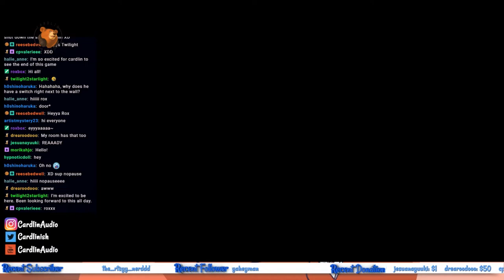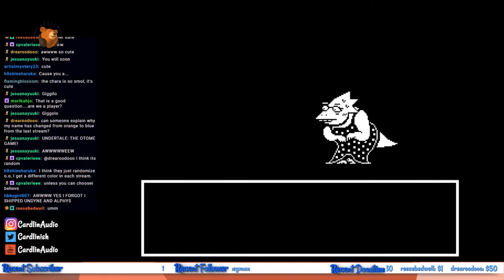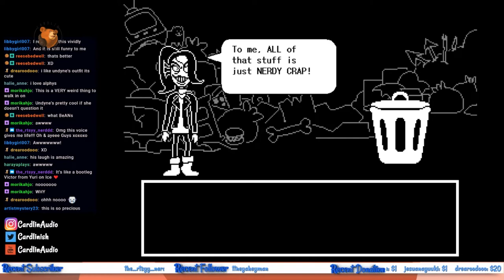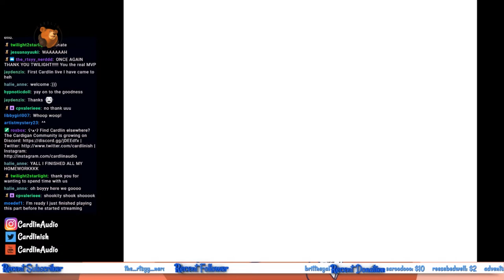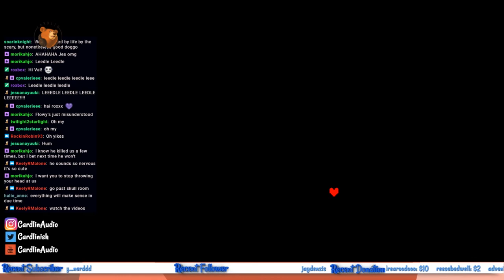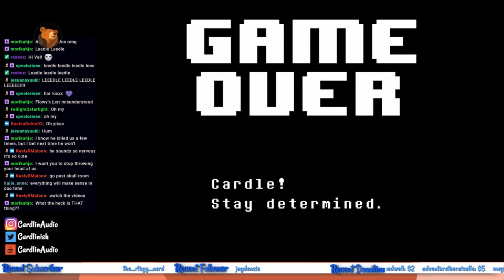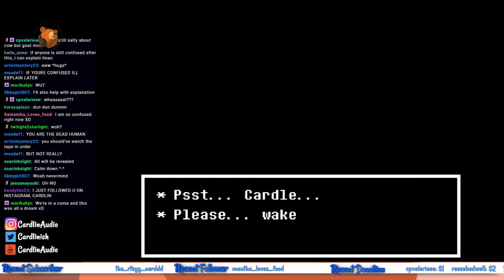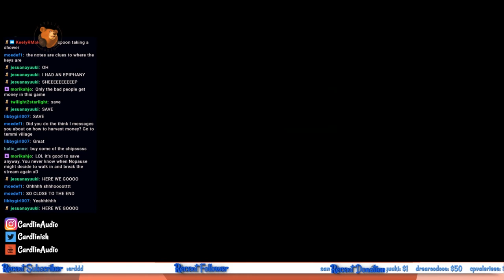Oh my God... Alphys... what have you done? UNDERTALE! [CardlinPlays] [#12] [Many tears!]